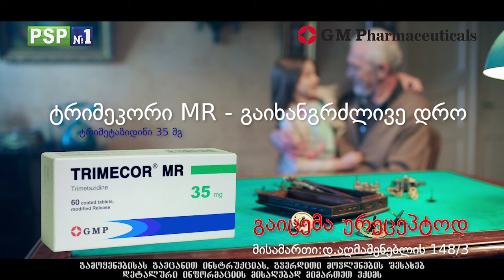TRIMECOR MR HD